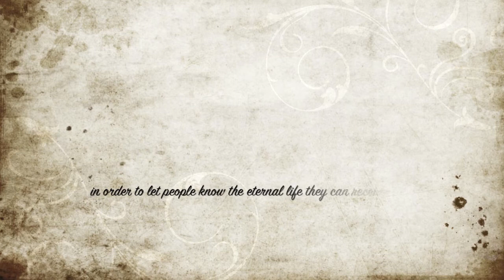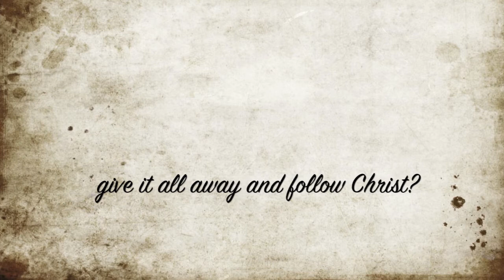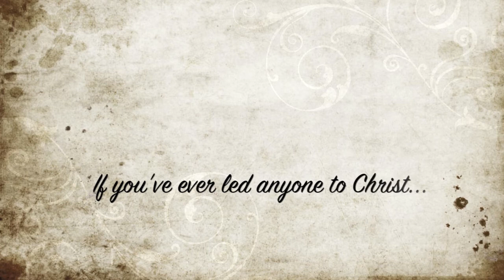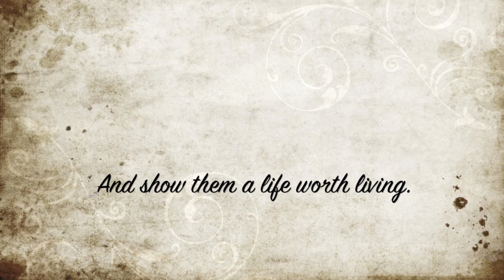What Are You Willing to Do for the Sake of the Gospel?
Artist:
Steve Fee "Beautiful the Blood"